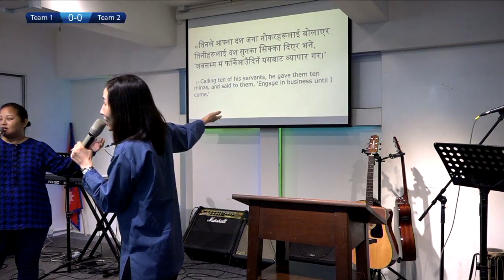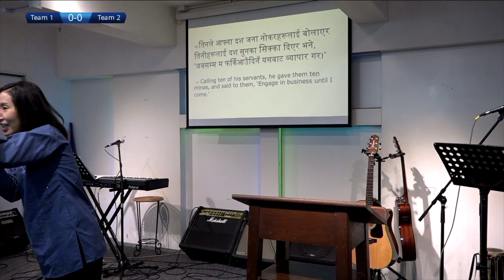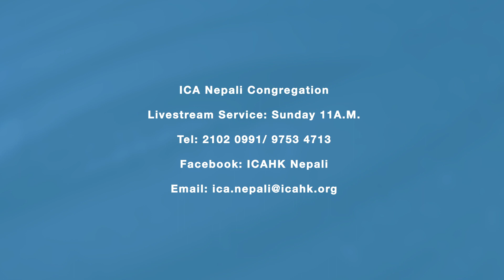16 Jun 2019 Sermon - Scripture Reading (Luke 19:11-27)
Cynthia Kwon